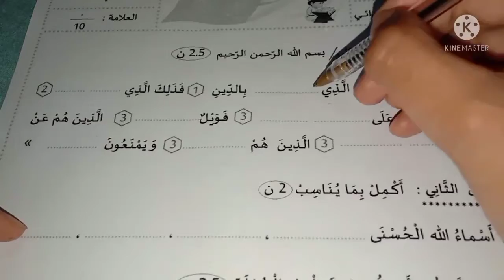السنة الثانية اختبار الفصل الثاني في مادة التربية الاسلامية متوقع جدا .... هاااام